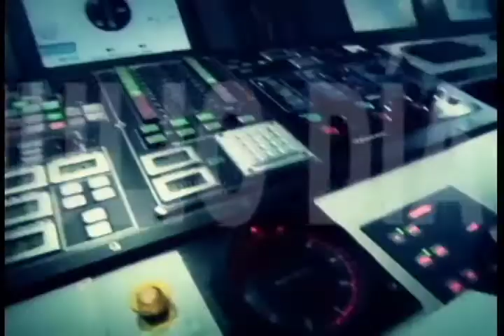Micro de la Armada mp4